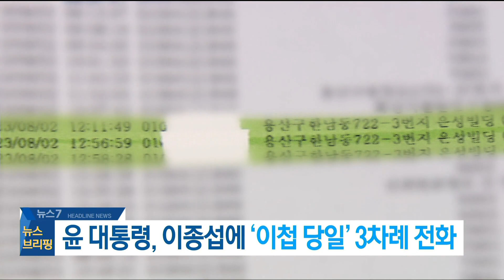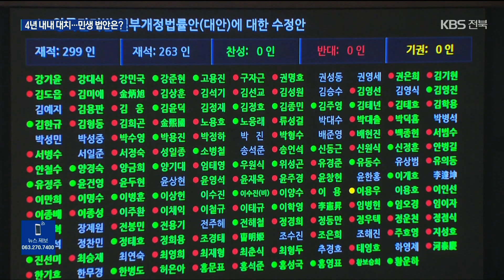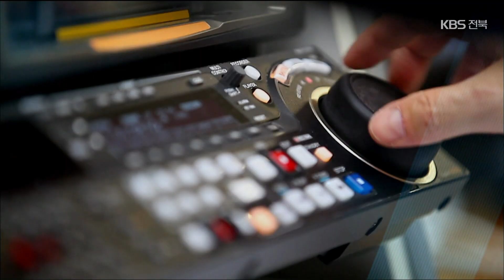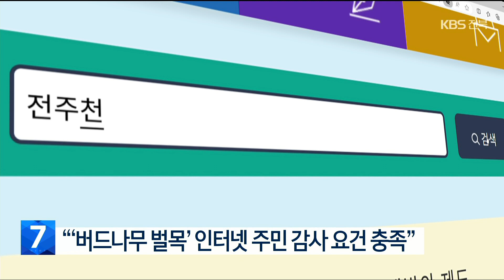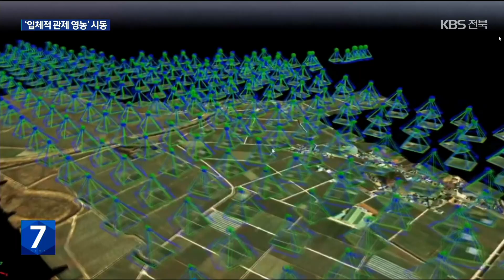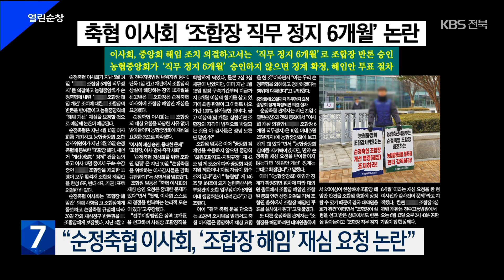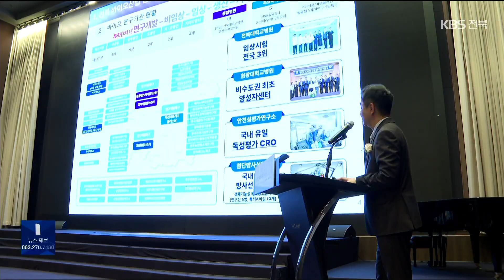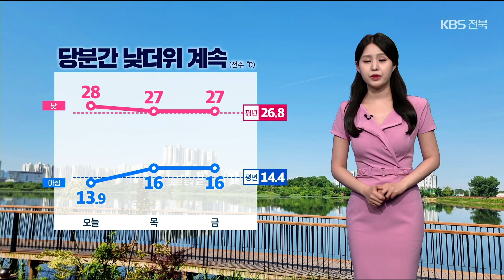2024. 05. 29. (수) KBS 뉴스7 전북권 다시보기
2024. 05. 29. (수) KBS 뉴스7 전북권 다시보기